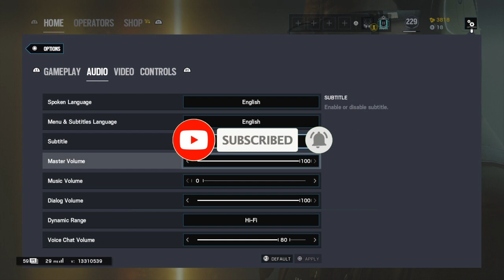Best Settings On Console -Console Diamond -Rainbow 6 siege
Sens:

V:40
H:100
LSDZ:5
RSDZ:5
ADS:25

Controller: DualShock Normal

Sub Goal:250

(Tags)